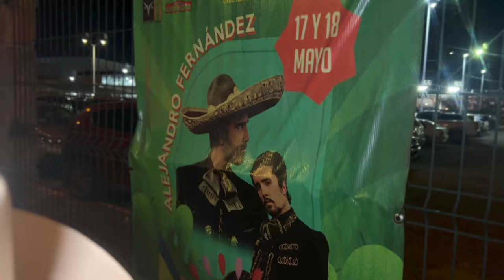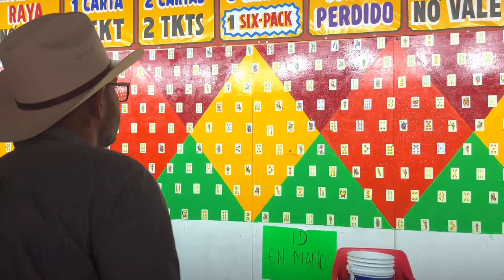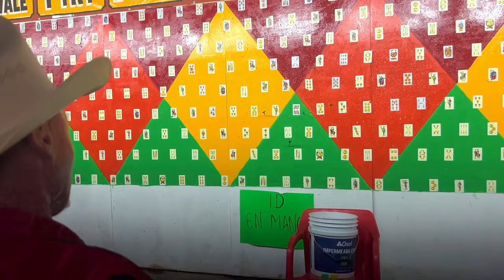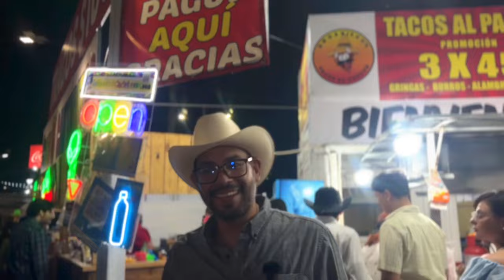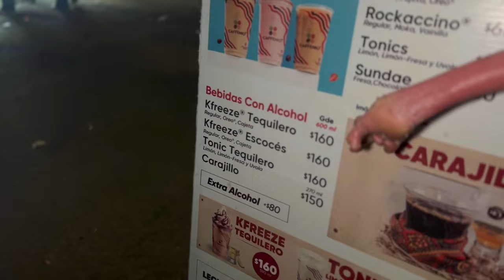Expogan 2024 ¡La fiesta más grande de Hermosillo Sonora!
Mi gente en esta ocasión fui a la fiesta más grande de Hermosillo Sonora la exponga 2024 acompañado de mi amigo Ernesto Ladrada de los munchies de las 7 y la verdad que no me arrepiento me la pasé más que bien, comimos de todo, tacos, banderillas, corbatas y también tomamos nuestras respectivas cervezas como buen sonorense. Encontré muchos de mis amigos y conocí a gente nueva, cuéntenme qué es lo que más les gustó y si ya conocían la Expogan.